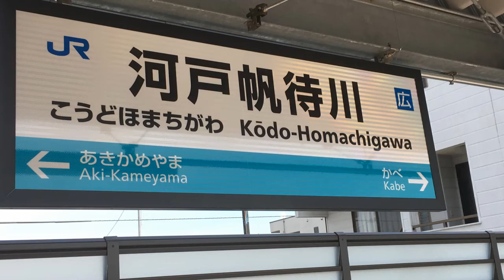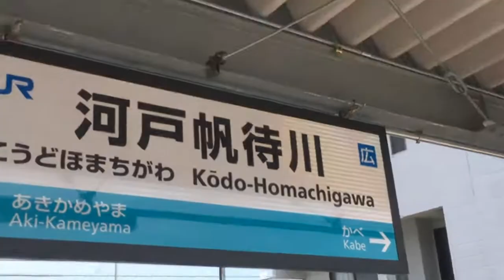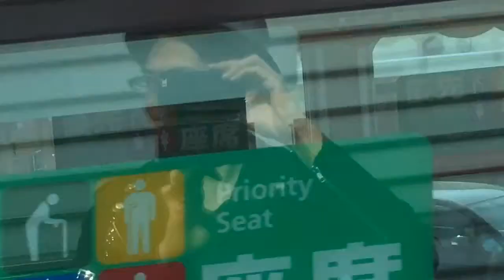開業後の河戸帆待川駅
おばけかいじゅう鉄道スペシャル
2017年３月に開業したJR可部線の河戸帆待川駅を紹介します。